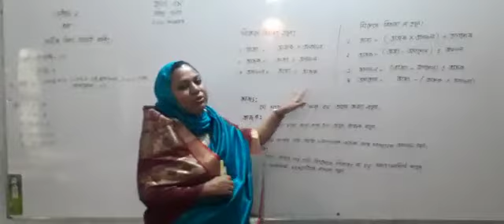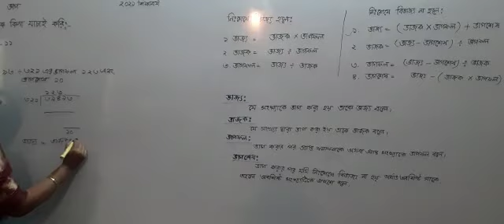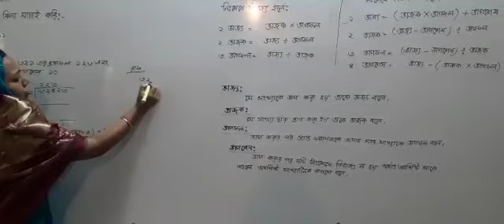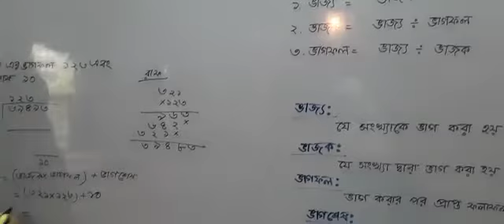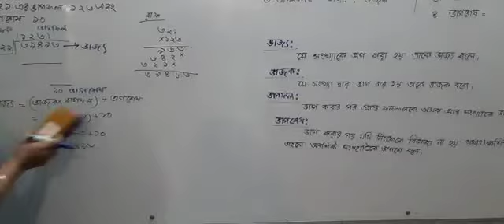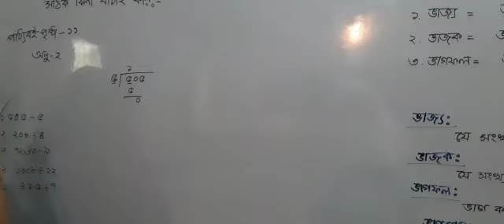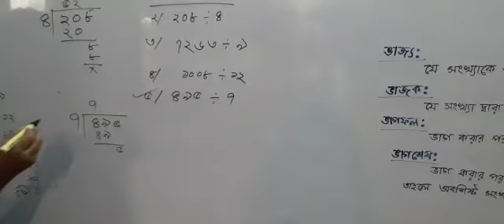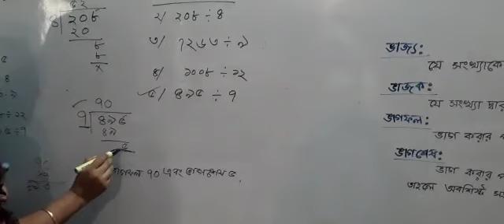শ্রেণি:৫ম।বিষয়:গণিত।Afifa binta nur.